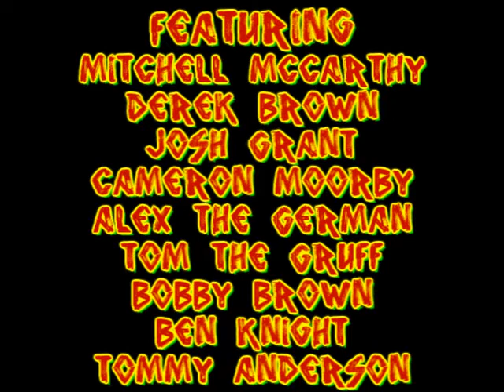Nahrdog "The Best of Next Please" Montage [Read Description]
NO SOUND? CLICK THIS LINK TO VIEW THIS VIDEO WITH SOUND!

Nahrdog next please montage

Featuring
Derek Brown
Mitchell McCarthy
Tom The Gruff
Josh Grant
Cam Moorby
Bobby Brown
Tommy Anderson
Ben Knight
Alex the German

Filmed by Derek Brown
Edited by Fraser Mann